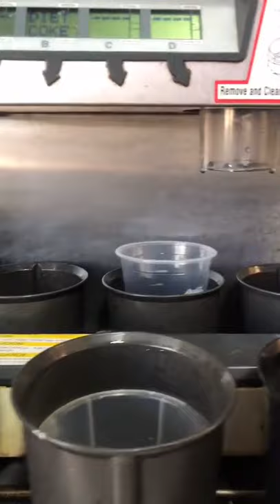McDonalds Soda Machine EXPOSED